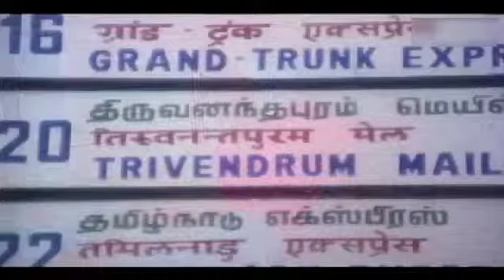No 20 Madras Mail 1990:Malayalam Thriller film Scene | Part 10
"Watch Full Length Malayalam Movie No 20 Madras Mail released in the year 1990. Directed by Joshiy, produced by Tharangini Films, written by Dennis Joseph, music by S P Venkatesh, Ouseppachan and starring Mohanlal, Mammootty, M. G. Soman, Manianpilla Raju, Jagadeesh.

" We are adding latest Malayalam Movies regularly on this channel.